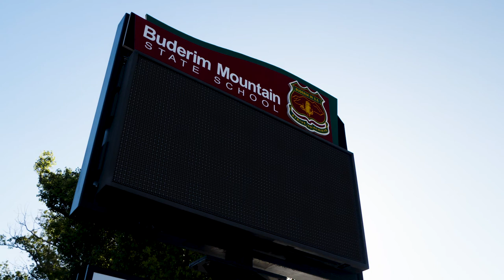1 Buderim Mountain State School Lessons in Road Safety Introduction HD